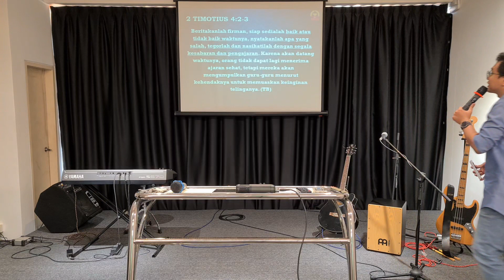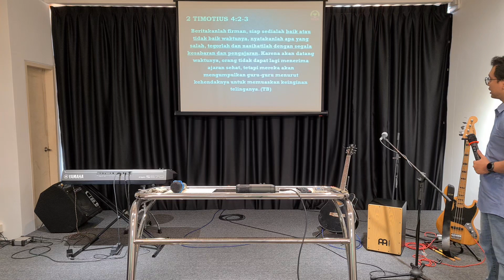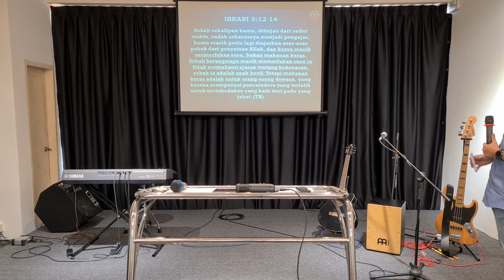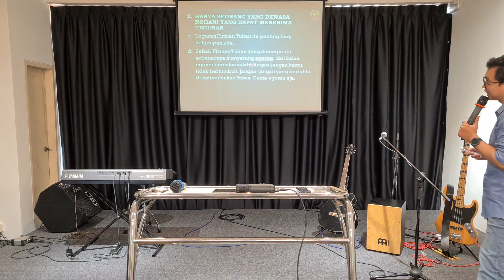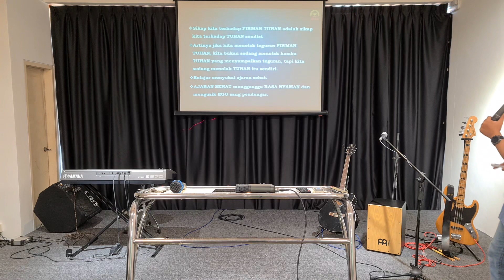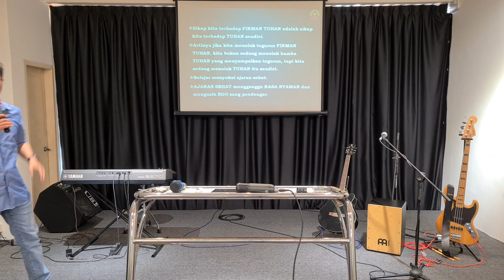Kingdom Celebration 26 Februari 2023